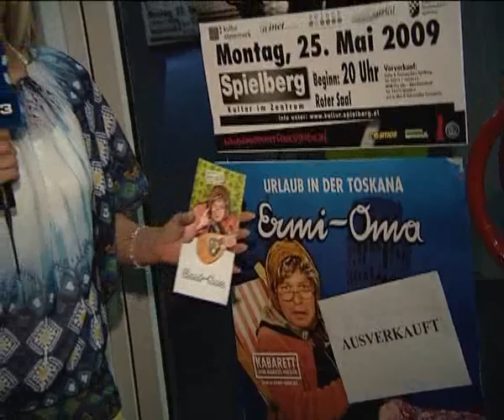Ermi-Oma in Spielberg (Mai 2009)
kanal3, Event Scout
Urlaub in der Toscana
Spielberg 6. Mai 2009 Kultur im Zentrum